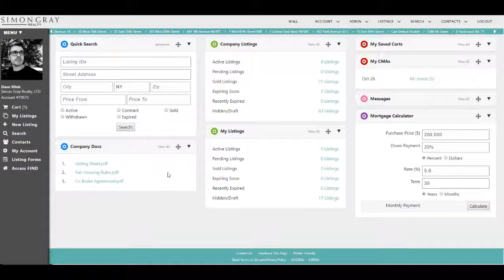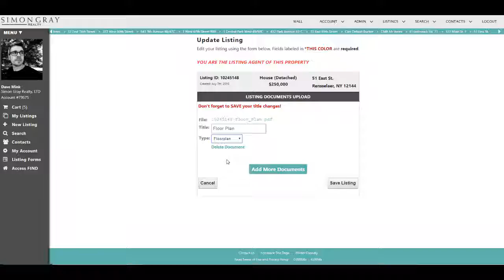What is Broker LS